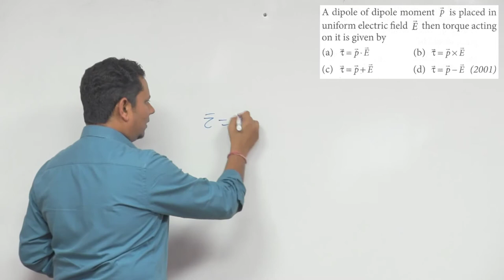A dipole of dipole moment is placed in uniform electric field then torque acting on it is given by